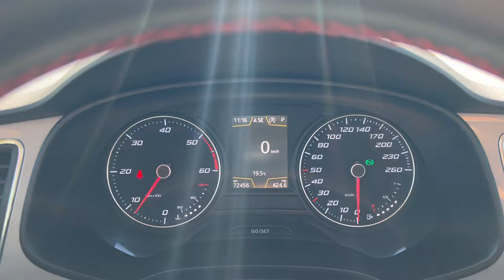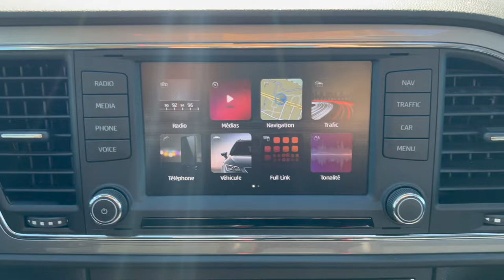Seat Leon 2.0 TDI 184 FR DSG6 Référence: 1220